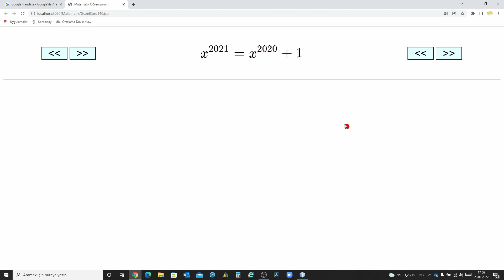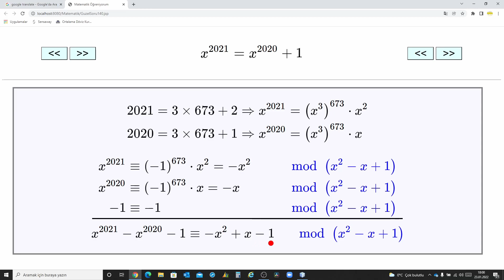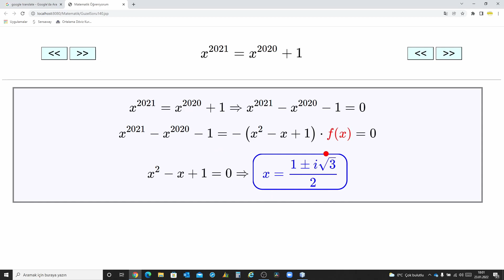İlginç Denklemler - The Equation Has At Least Two Complex Roots, Can You Show It ?